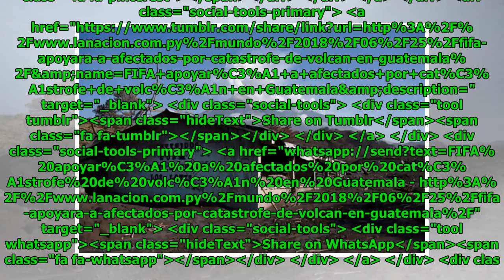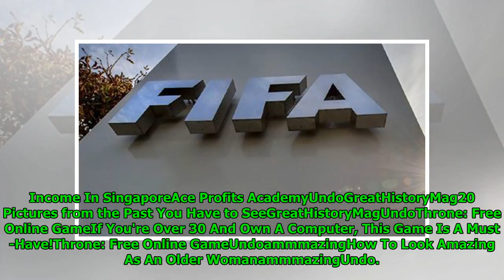FIFA apoyará a afectados por catástrofe de volcán en Guatemala Global Now TV